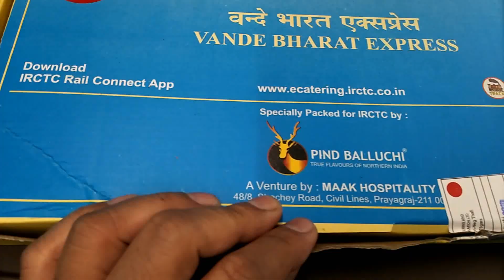Food Service in Satabdi and Vande Bharat Express Executive Class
Indian Railways provide food service to passengers during travelling in Vande Bharat (Train 18) and Satabdi Express. Through this video, I want to give review the quality of food services provided during the journey.
I’m also providing the feedback of food quality provided by IRCTC through this video.
This video is prepared and presented by guideuncle.